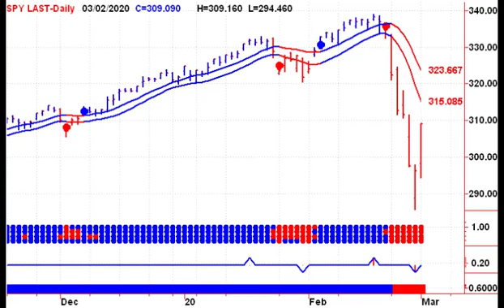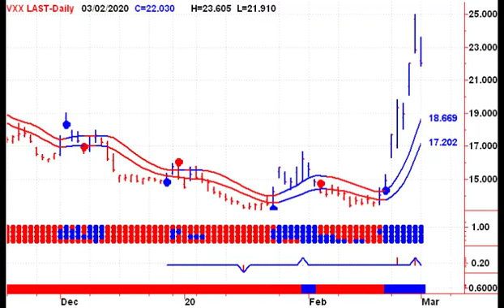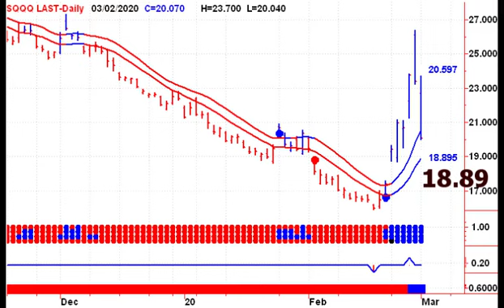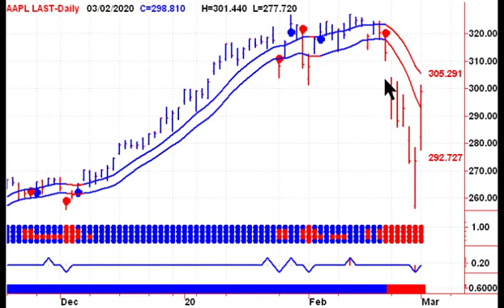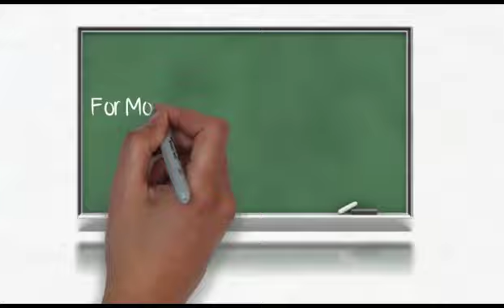US Stock Market Trends 20200303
Learn To Time The Stock Market - Welcome to Stephen Whiteside's Free look at Today's Stock Market - Start your trading day off on the right foot, with Stephen Whiteside's Technical Analysis Video Newsletter. This free daily video newsletter focuses on the major North American Indexes TSX, NASDAQ, S&P 500 and major ETF’s, as well as the US Dollar, Crude Oil, Natural Gas, Precious Metals including Gold and Silver.